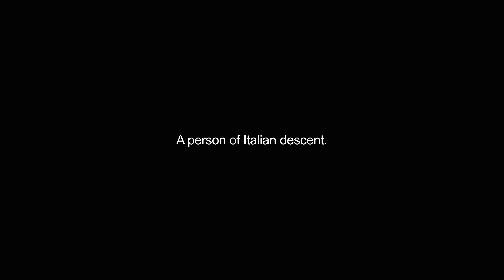guineas video Dictionary meaning and pronunciation